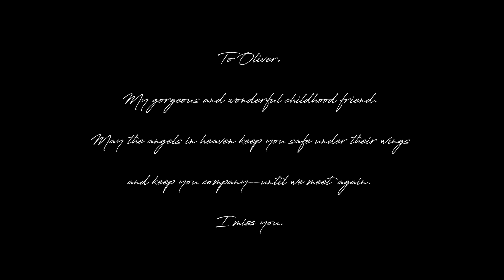The Wrong Prince by Veronica Crowe, Book Trailer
If you love laugh-out-loud Regency Romance, this book is for you!
The first book in the Heirs of Cornwall series, The Wrong Prince by Veronica Crowe from Dragonblade Publishing, is now LIVE on Amazon! Read it for FREE with Kindle Unlimited!